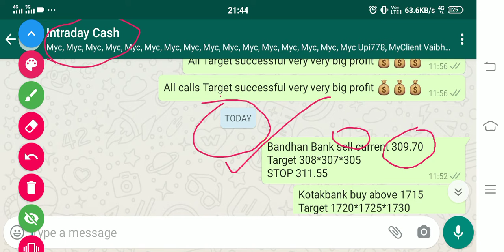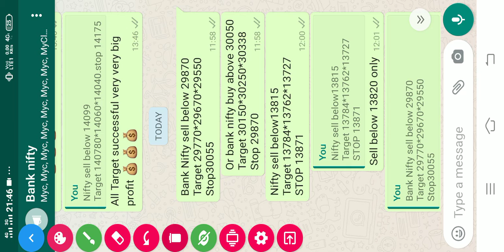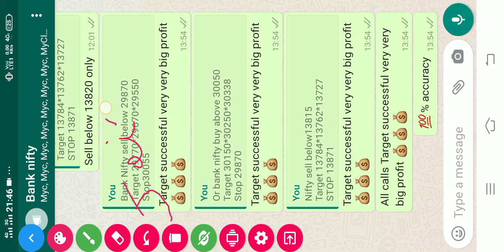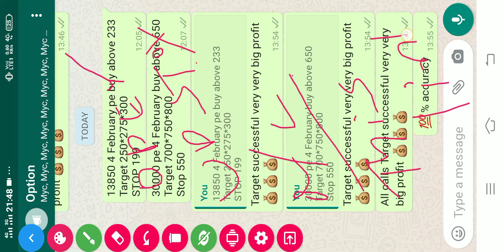आज का profit 💰💰💰 देखकर आंखें 👁️👁️ चकरा जाएगी। amazing profit 💰💰💰 3 months free join 💥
आज का profit 💰💰💰 देखकर आंखें 👁️👁️ चकरा जाएगी। amazing profit 💰💰💰

open account upstox this link &
3 months free join All groups calls
ss market news comments
ss market news Best intraday trading calls ss market news in Hindi
ss market news Best technical chart analysis ss market news Best intraday trading calls ss market news
share market intraday trading calls ss market news